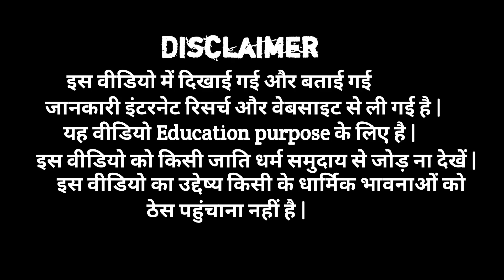चमार जाति का गौरवशाली इतिहास |Chamar Cast Full History |History of Chamar Cast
Queries solved __
01) चमार जाति का गौरवशाली इतिहास
02) चमार जाति का इतिहास
03) Chamar Cast Full History
04) History of Chamar Cast
05) Indian history
06) history of India
07) रोंगटे खड़े हो जाएँगे चमार जाति का यह इतिहास देख कर
08) चमार जाति का इतिहास आपको चौका देगा।
09) chamar jaati ka itihaas
10) history of chamar cast
11) chamar
12) chamar cast history
13) chamar jaati ka asli itihas
14) chamar full history
15) baba saheb ambedkar ki jivani
Tags __
चमार जाति का गौरवशाली इतिहास,चमार जाति का इतिहास,Chamar Cast Full History,History of Chamar Cast,Indian history,history of India,रोंगटे खड़े हो जाएँगे चमार जाति का यह इतिहास देख कर,चमार जाति का इतिहास आपको चौका देगा,chamar jaati ka itihaas,history of chamar cast,chamar,chamar cast history,chamar jaati ka asli itihas,chamar full history,baba saheb ambedkar ki jivani,motivational humsafar

इस वीडियो में दिखाई गई और बताई  गई
जानकारी इंटरनेट रिसर्च और वेबसाइट से ली गई है |
यह वीडियो Education purpose के लिए है |
इस वीडियो को किसी जाति धर्म समुदाय से जोड़ ना देखें इस वीडियो का उद्देष्य किसी के धार्मिक भावनाओं को ठेस पहुंचाना नहीं है |